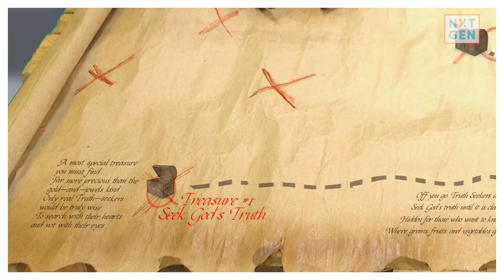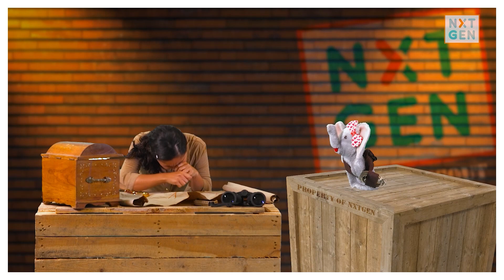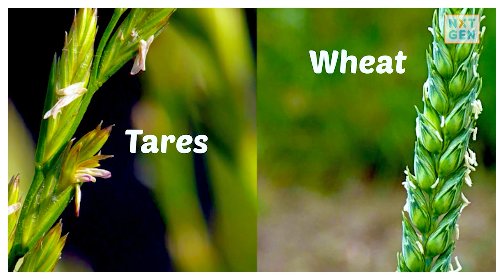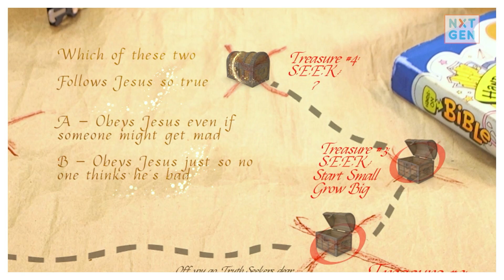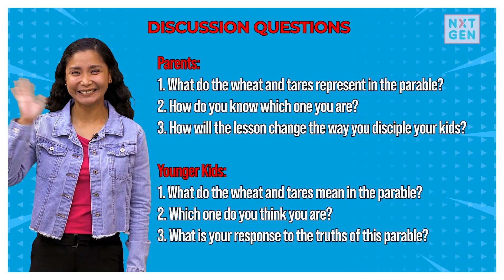The Parables of Jesus - S.E.E.K.: Be Real with Jesus (ages 4-9)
Suddenly, there are so many Zoeys! Which ones are pretending, and which is the real one?

Join this Truth Seekers' adventure for ages 4-9 to discover the real thing.

Sign-up for an online small group

Live program for ages 4 to 9 happens every Saturday at 11am ccfnxtgen nxtgen nxtgenlive nxtgenkidschurch nxtgenlivecommunity nxtgen online